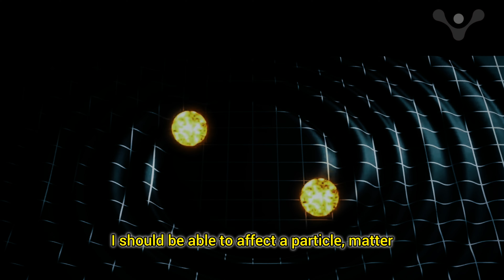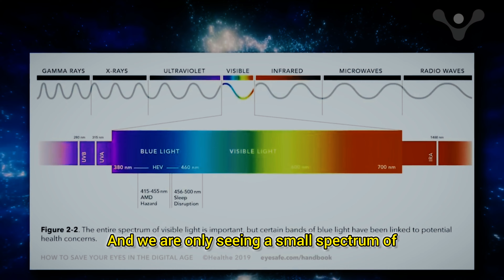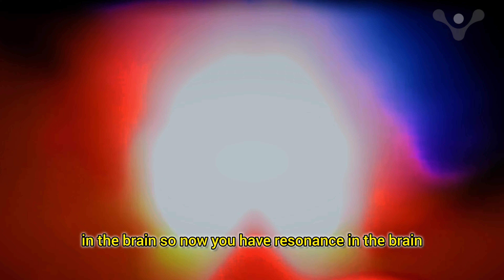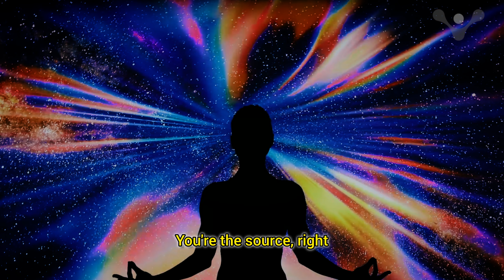I Tested Quantum Manifestation In The Real World : Dr. Joe Dispenza by Gopendra Patel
Quantum Manifestation Explained by Dr. Joe Dispenza  | Gopendra Patel | Law of Attraction
Discover the transformative power of Quantum Manifestation as explained by Dr. Joe Dispenza! In this video, we break down how thoughts, emotions, and quantum physics come together to shape your reality. Learn how to rewire your mind, unlock limitless possibilities, and manifest the life you truly desire. Whether you're new to Dr. Dispenza's teachings or looking for practical tips to deepen your understanding, this video will guide you on your journey to becoming the creator of your destiny. Watch now and take the first step toward transformation🌟

If you know someone who can get help with this video, share it with them!